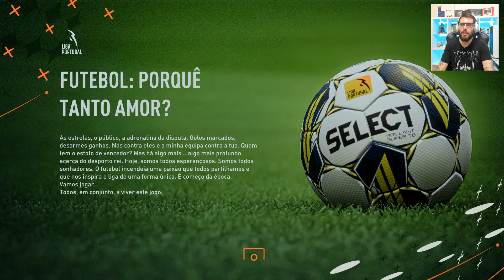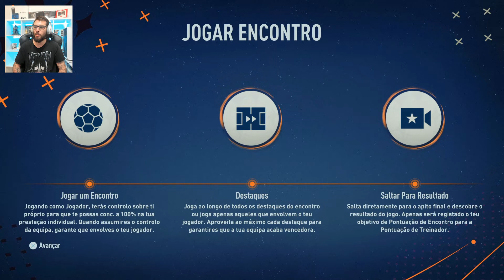FIFA 23 #1 | O BOYKA ESTÁ DE VOLTA (PS5/PORTUGUÊS)